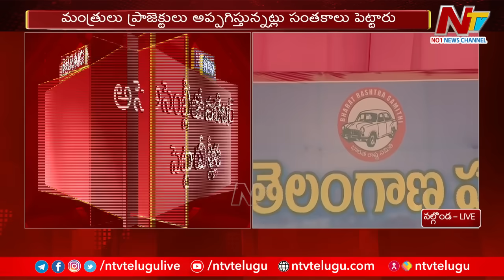KCR Powerful Speech @ Nalgonda | BRS | Ntv